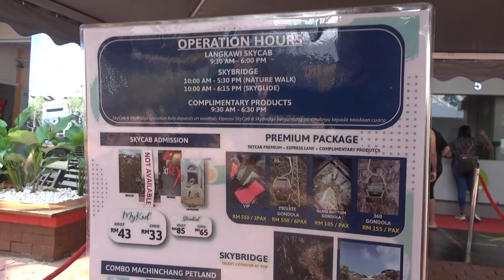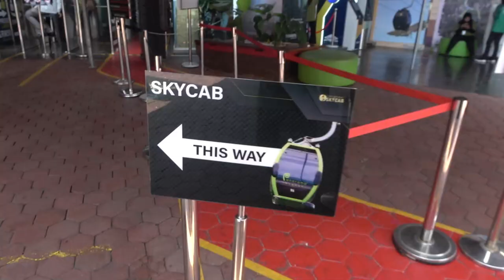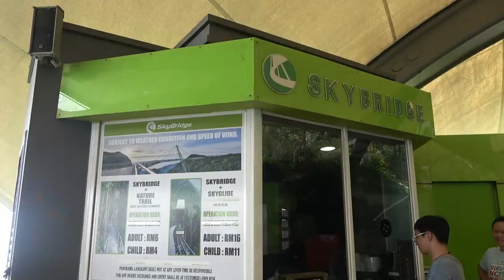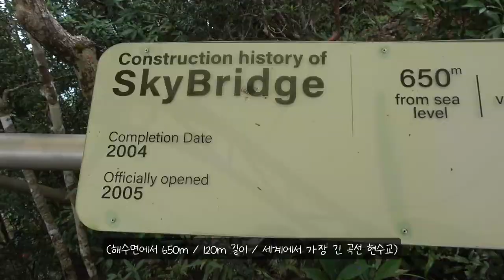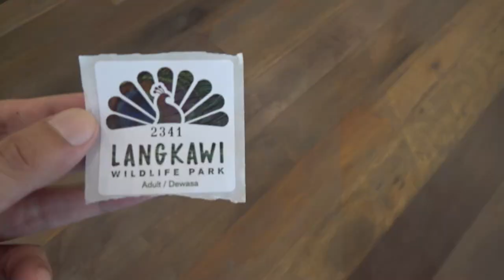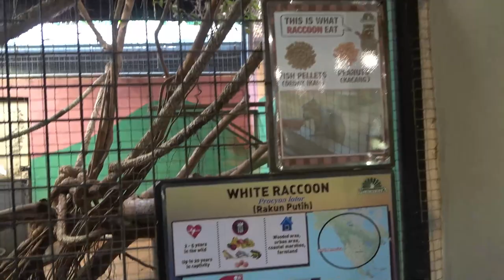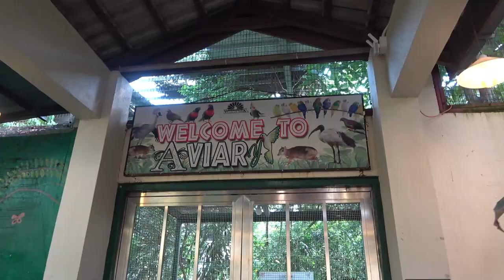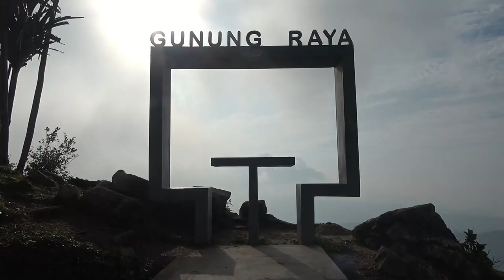ep.103 | 난생 처음 가보는 말레이시아 여행 첫 시작 랑카위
살면서 처음 여행해보는 말레이시아입니다 :D
오늘은 랑카위를 한바퀴 둘러보면서 가볼 만한 곳을 다녀왔습니다.
케이블카부터 뷰포인트, 그리고 동물원과 나이트마켓까지!
알차게 보낸 랑카위 일일여행!

00:00 인트로
01:28 젠델라 레스토랑
02:54 랑카위 케이블카
09:32 샌디 스컬 비치
10:54 와일드라이프 파크
16:31 구눙 라야 전망대
17:40 쿠아 타운 나이트마켓
18:49 독수리 광장